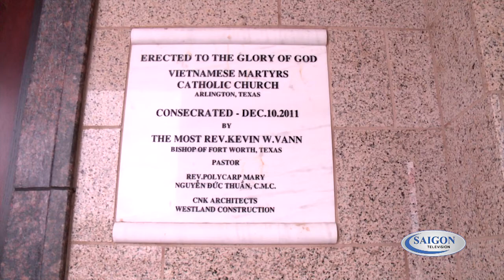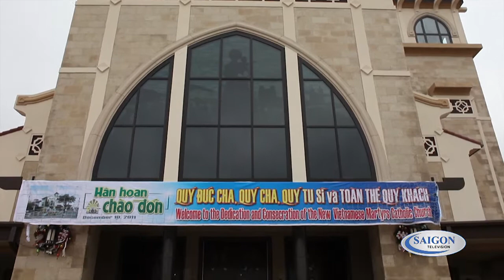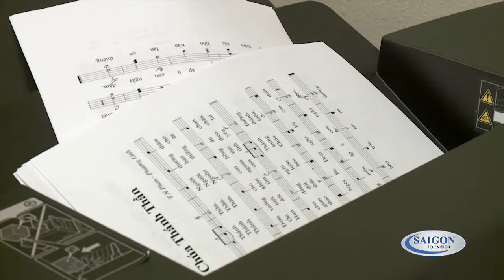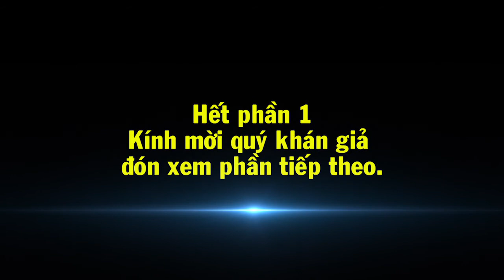Tham Quan Nhà Thờ Thánh Tử Đạo Việt Nam mùa Giáng Sinh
Nhà Thờ Thánh Tử Đạo Việt Nam mùa Giáng Sinh